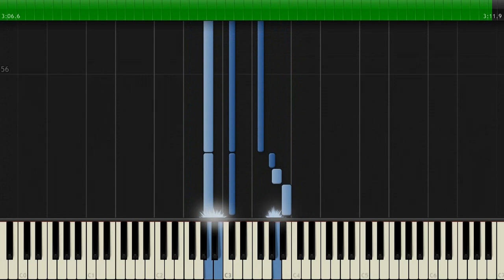Revenge Of The Nerds (VIP) | Pegboard Nerds | Synthesia [Piano]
Read Me

Here is Revenge of the Nerds in piano :) This is my version of this song, I've made it by ear and anybody has done something like this, enjoy :D | Aquí está Revenge of the Nerds en piano :) Esta es mi versión de esta canción, la he hecho de oído y nadie ha hecho nada parecido (espero que lo valoreis ;D)

If you want me to make a piano song, put it on the comments | Si quieres que haga una canción de piano, ponla en los comentarios ;)

I hope you'll like it | Espero que os guste :D

Revenge Of The Nerds (VIP Mix) [The Lost Tracks]
Originally by 'Pegboard Nerds'